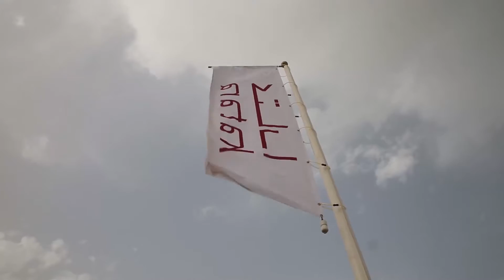Qatar Concours d Elegance 2016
الفيديو عباره عن مشاركة مجموعة السيارات الكلاسيكية الخليجية GCCG
في قطر Qatar Concours d Elegance 2016
وفازة السيارات المشاركه كلها بفئات مختلفه ومبروك للفائزين
وشكر خاص
للشيخ جوعان بن حمد ال ثاني لرعايته المسابقة
وللشيخ فيصل بن جاسم ال ثاني لتنظيم المسابقة  واستضافته للمجموعة